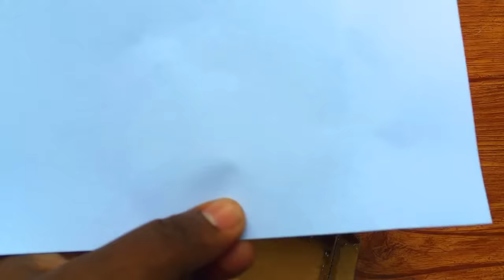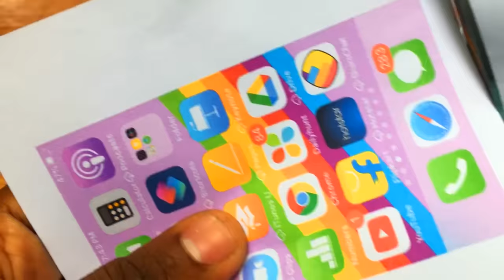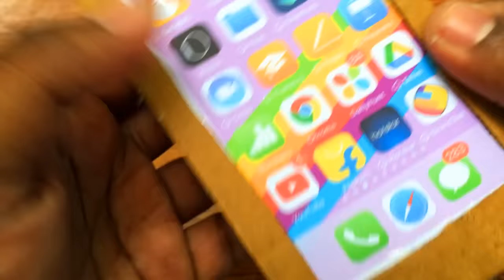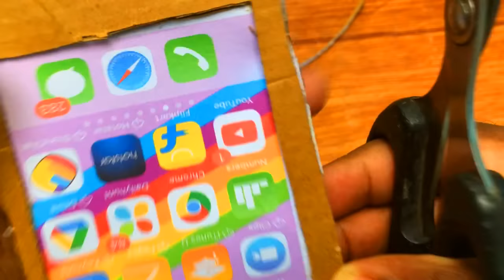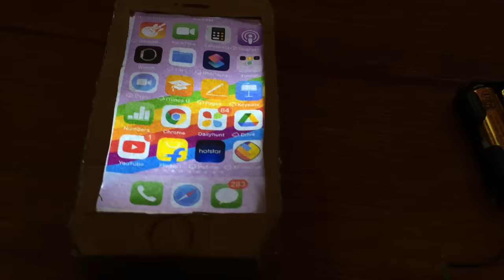How to make Mobile Phone at home Using Cardboard - Making Cardboard Mobile - Mobile Phone Making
00:11 Place the cardboard box on the model
00:20 Paste the cardboard as show in the video
00:57 Cut the cardboard on the mobile model
02:00 Sets the top of the mobile
02:41 Sets the inside of the mobile
03:13 Paste the paper on the cardboard
03:54 Sets the lower of the mobile
04:49 The three white color LEDs are glued to the cardboard
06:15 Mobile phone paper print cut and paste on the cardboard
07:31 Paste on cardboard
08:43 Connect 3 AA Battery
08:56 Connect Switch
09:15 Mobile phone ready checking+

🎥Recording : Canon 1300 D , Iphone SE

🎵Youtube Liberary music :

Turtle Time - Verified Picasso ,  Where We Wanna Go - Patrick Patrikios